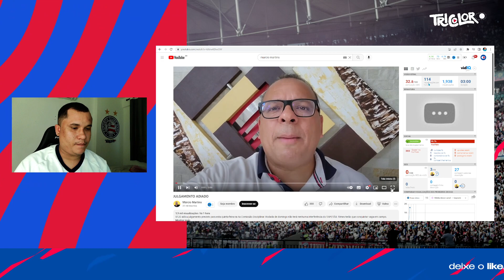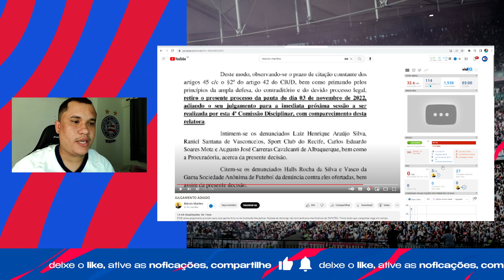🚨URGENTE! JULGAMENTO DO STJD ENVOLVENDO SPORT E VASCO ADIADO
👋🏻 SEJA BEM-VINDO(A) AO TRICOLOR ON!

O CANAL AONDE VOCÊ NÃO SE DESLIGA DO BAHIA.